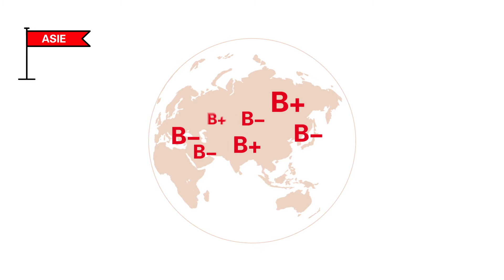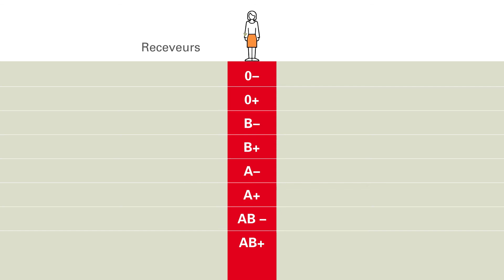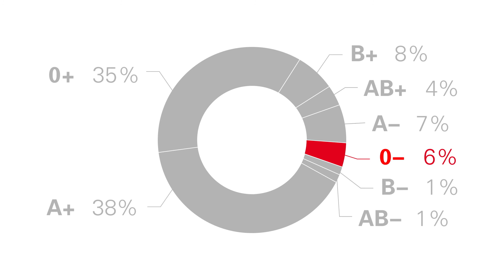Que sont les groupes sanguins? [sans intro]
Tous les gens appartiennent à un certain groupe sanguin héréditaire. Mais de quoi s'ag